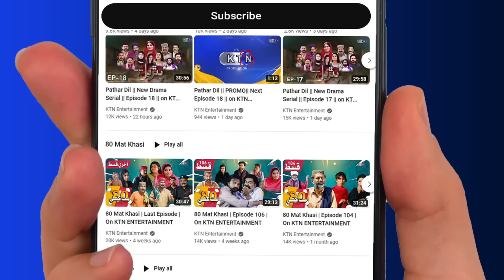Pathar Dil || New Drama Serial || Episode 159 || on KTN Entertainment ​